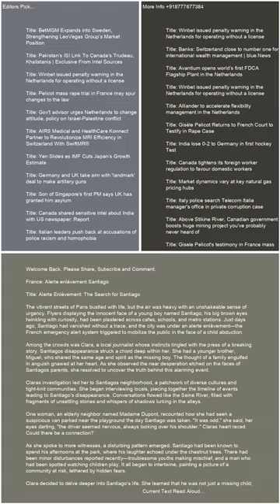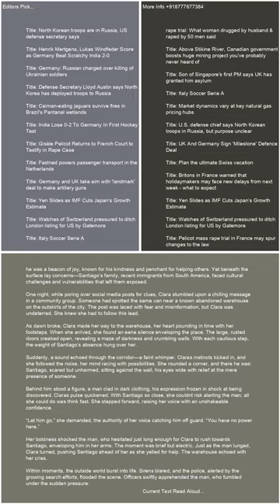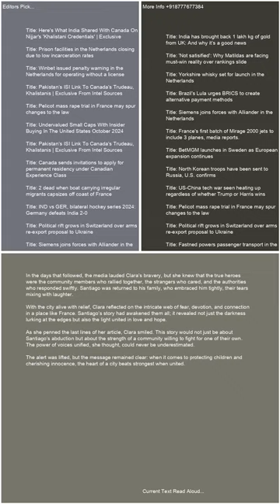France Alerte enlévement Santiago